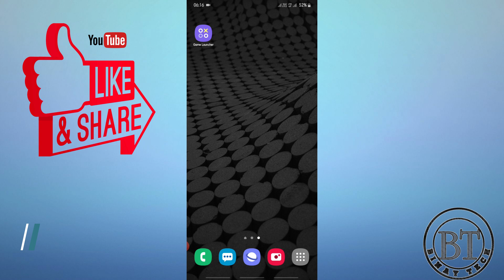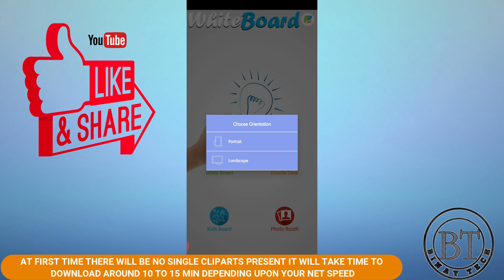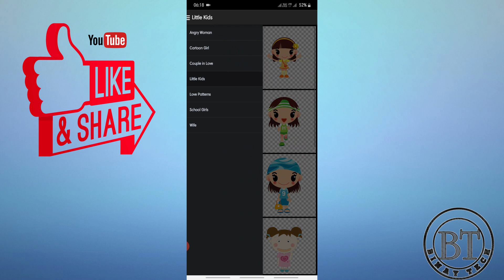Whiteboard animation app||android||mobile||alternative to videoscribe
This video guide the user for the best alternative app of whiteboard animation